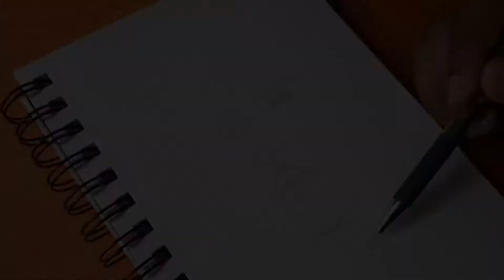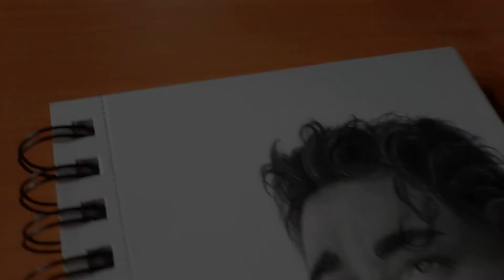Best way to Practice Drawing | Tips for young artists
Best way to practice drawing

👉used things:
1》cartridge paper:

2》artline pencil set:

3》charcoal paper:

5》kneadable art eraser:

6》mechano eraser:

7》blending stumps:

8》tissue paper

9》makeup brushes for blending.

10》Mechanical pencil.

11》Doms colour pencil set:

12》Faber Castell colour pencil set: